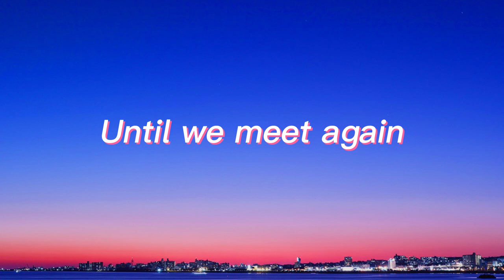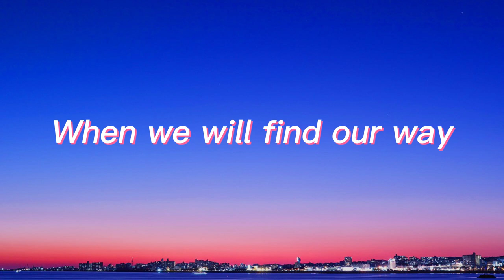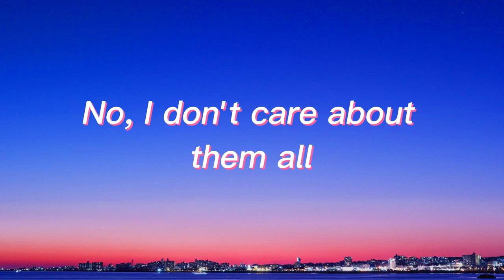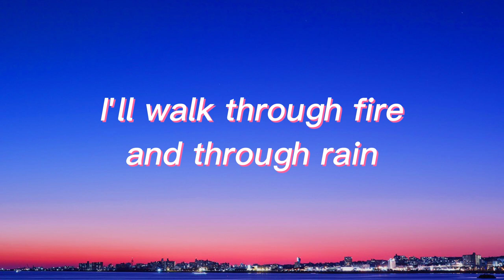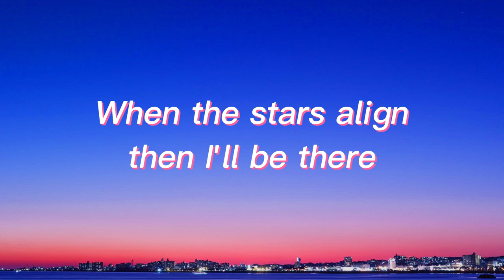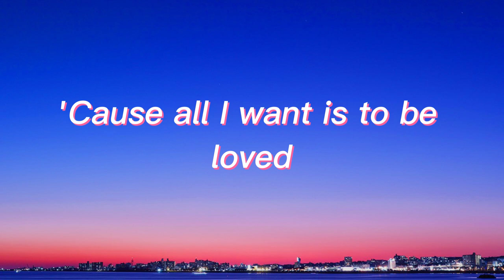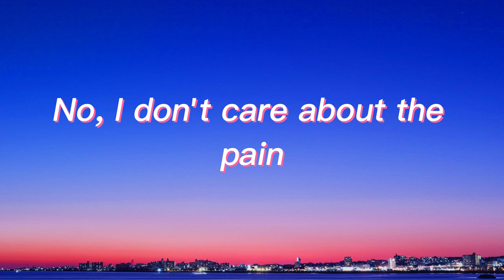Loreen - Tattoo (Lyrics)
🎙️ Lyrics Loreen - Tattoo
Cuz this is not the end

Cuz all I want is to be loved

Tattoo